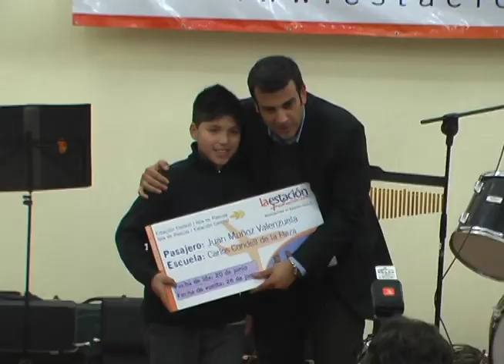Pasajes Rapa Nui